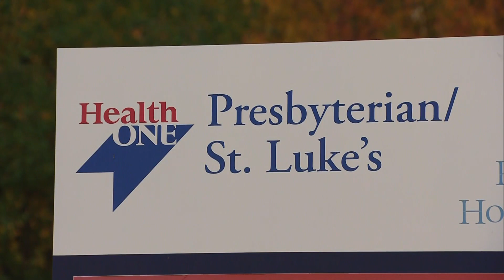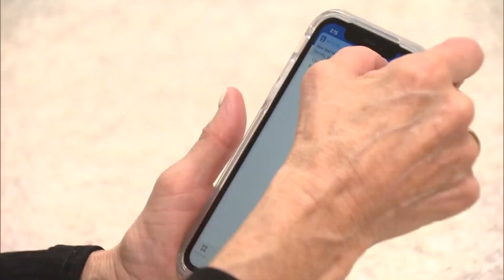Colorado Volunteer Program Helping Nurses 'Be More Responsive' To Patients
During a time when nurses need the most help completing their tasks, one Denver hospital is revamping its programs to give nurses a hand from volunteers.